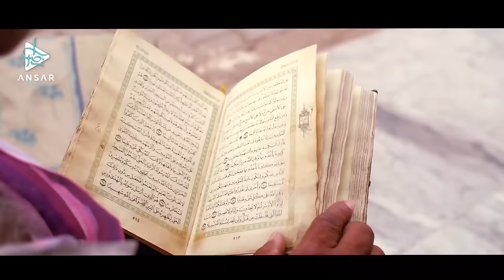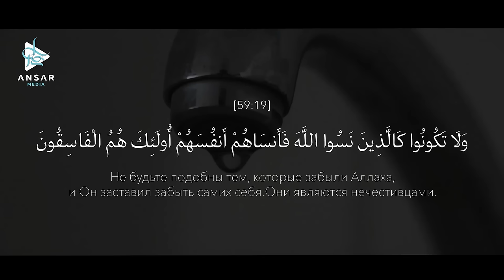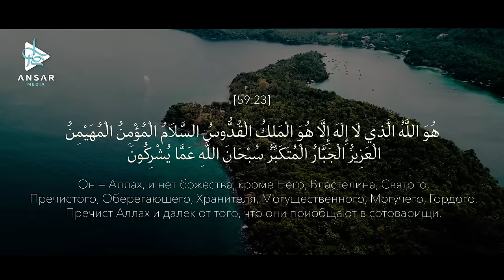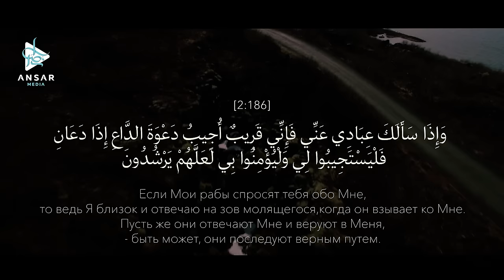Удивительные факты о нашем Создателе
Аллах Всевышний сказал в Священном Коране: «Не теряйте надежды на милость Аллаха. Воистину, Аллах прощает полностью грехи, ибо Он — Прощающий, Милостивый».
(Аз-Зумар, 39/53)